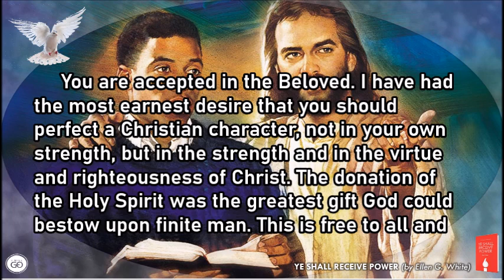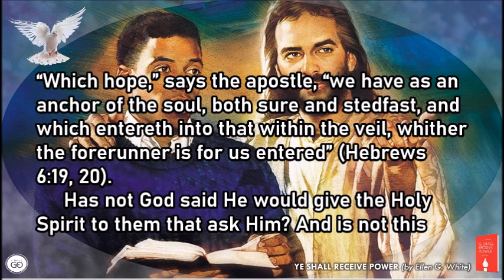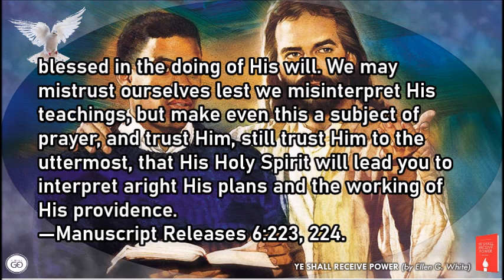April 15 | BELIEVING IN HIS GUIDANCE | YE SHALL RECEIVE POWER